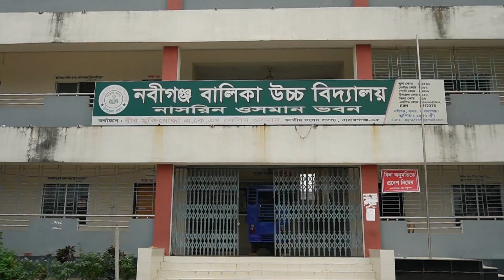সেলিম ওসমানের হাত ধরে বদলে যাওয়া নবীগঞ্জ গার্লস স্কুল| Narayanganj | narayanganj news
সেলিম ওসমানের হাত ধরে বদলে যাওয়া নবীগঞ্জ গার্লস স্কুল
সেলিম ওসমানের উন্নয়নের সাড়ে ৯ বছর। পর্ব-১